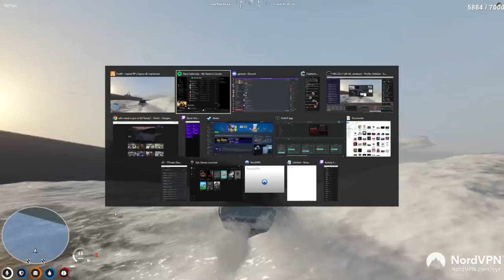UCHIHA JONES ADVENTURES #4 | Cyr GTA RP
I'll suck yo d*k for money man!